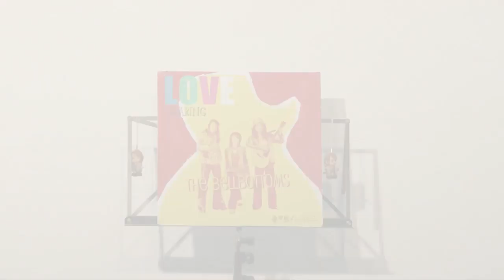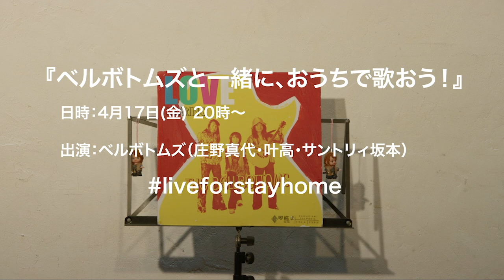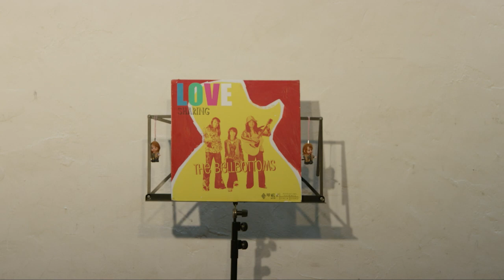Com.Cafe音倉チャンネルの記念すべき第一回配信『ベルボトムズと一緒に、おうちで歌おう！』（2020/4/17配信・軽量版・出演：ベルボトムズ（庄野真代・叶高・サントリィ坂本）、バンブー竹内）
‹この番組は皆様の応援で成り立っています。›

シェアしていただけるとうれしいです。›

庄野真代からの未来への決意表明あり、語りあり、オリジナルあり、そして懐メロたっぷり！
Com.Cafe音倉チャンネルの記念すべき第一回配信は『ベルボトムズと一緒に、おうちで歌おう！

配信日時：4月17日(金) 20時〜
出演：ベルボトムズ（庄野真代・叶高・サントリィ坂本）
愛情（遠隔）出演：バンブー竹内
セットリスト：
・M1.飛んでイスタンブール
・M2. Mr.サマータイム
・M3.終わらないサイレントムービー
・M4.遠い世界に
　〜interval〜
・M5.青春の誓い
・M6.白いブランコ
・M7.空よ
・M8.フォーク＆ニューミュージックメドレー
　- 戦争を知らない子供たち、なごり雪、結婚しようよ、少年時代、中央フリーウェイ、卒業写真、異邦人、翼をください
・M9.愛すること

▼庄野真代からのメッセージ
アーティストの発信基地として10年やってきた下北沢「Com.Cafe音倉」もコロナ禍で休業要請。廃業もよぎりました。
でもそんな時だからこそ、本当に作りたかったコミュニティの形が見えたのです。
インターネットの力を使って、アーティストたちと新しい発信基地を作ろう、と。

「Com.Cafe音倉」を配信スタジオにして、「伝えたい」思いを持った人と共に発信し続けよう。
音楽を聴きに行けない人に、音楽を届けよう。

そして、色んな方々の協力を得て「Com.Cafe音倉チャンネル」が立ち上がりました。

初めての取り組みでお見苦しいところもあるかと思いますが、この動きをしっかりした形にして行きます。その先には、コロナを克服した私たちの新しい世界が広がっていて、新しいコミュニティが広がっていると確信しています。
みなさんと一緒にその世界を作っていきたいです。
応援をどうぞよろしくお願いいたします。

庄野真代

ページの方でも私たちの想いを一度聞いてくださると幸いです。

※このファンディングはクラウドファンディングプラットフォーム「MotionGallery」のご支援で成り立っています。

▽プロジェクトについて
「コロナ発生、そして休業要請。音倉も終わろうとよぎった。そこに突然、本当に作りたかったコミュニティの形が見えた。私たちはインターネットの力を使って、アーティストたちと新しい発信基地を作りたい。」

▽プロジェクトで実現したいこと
①継続的営業
②食の大切さを伝え、芸術文化への想いを絶やさない
③多くのアーティストが表現する場を提供する
④新規に取り組む事業において、さらにアーティストをサポートしていく
⑤お客様がライブイベントで心を躍らせる時間をクリエイトしていく
⑥新規事業が今後、音倉の利点になるようにしっかり取り組む

▽特典・リターンについて
このプロジェクトでは応援型リターンを基本に、応援者にいくつかのリターンをご用意しました。お料理に関することは地域での差が出てしまうため、基本的に配信を中心としています。音倉でパフォーマンスをする方へのリターンもあるので、アーティストさんも輝く未来に向かって、どうぞ一緒に応援してください。

ご用意したコースは主に2つです。

【気持ちで応援コース】
特典が不要な方がいらっしゃいましたらこちらの「気持ちで応援コース」から各金額プランからご選択ください。どの金額プランからでも、リターン購入画面で、金額にお気持ちを上乗せいただいて支援することも可能です。

【配信チケットコース】
こちらは音倉で今後配信していく有料コンテンツを閲覧いただけるコースです。各金額プランごとにそれぞれ未来の閲覧チケットが付いてきます。
その他、アーティストの方へスペース毎お貸しするプランや、協賛として我々の活動の中での様々な媒体へクレジットされるプランもございます。

Thanks to
Acebil
eArena
Gigabyte Japan
Nakajima Shoji
Sigma
Taizo Sayama
Qnap